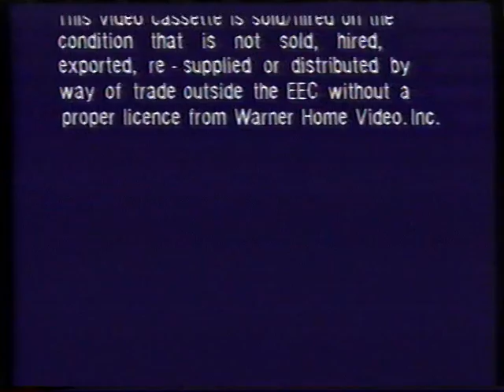VHS warning (and a VHS-hiss)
Though I am always nostalgic when the topic is VHS, then one thing I do not miss, is the VHS-hiss, that is very apparent in this video.
This warning is taken from a original VHS-copy of Batman Returns, from 1992.